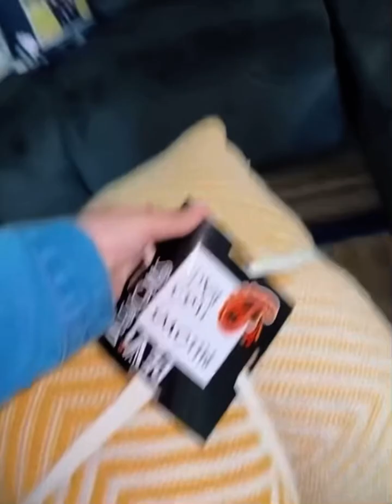Pequeños cambios en casa que si marcan la diferencia